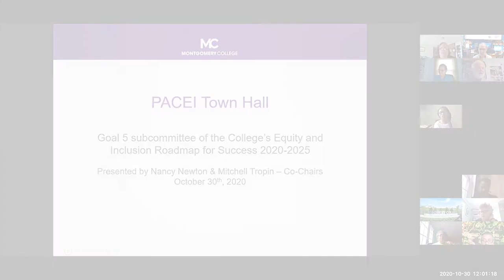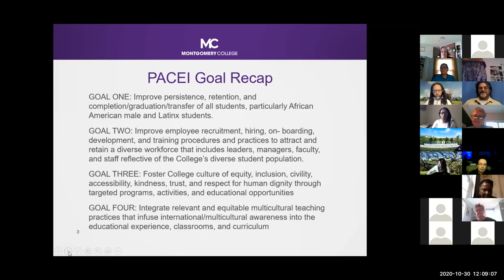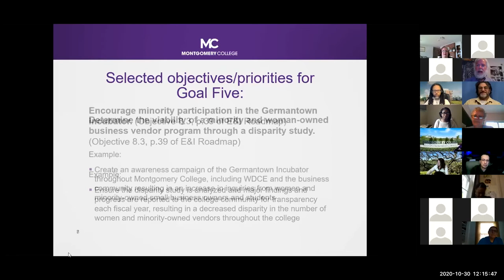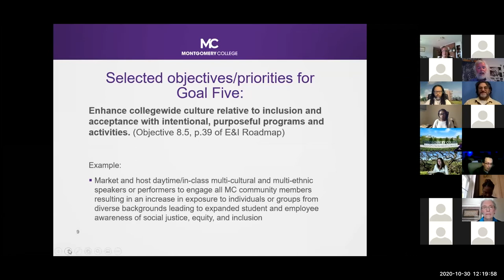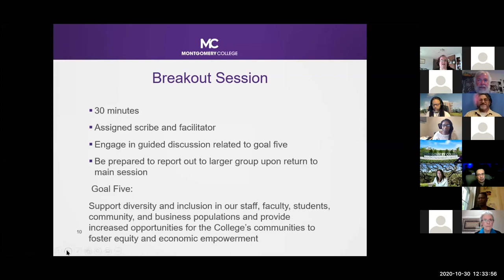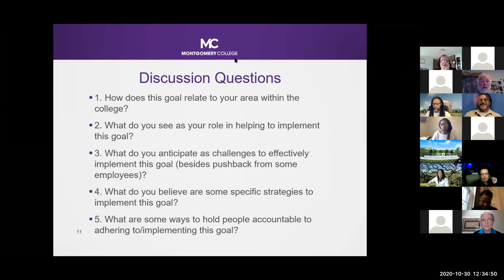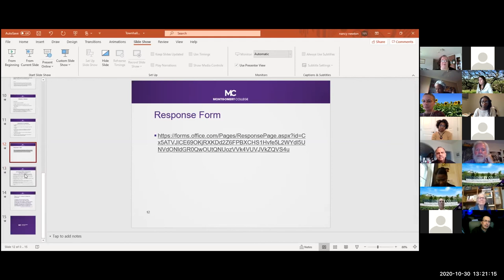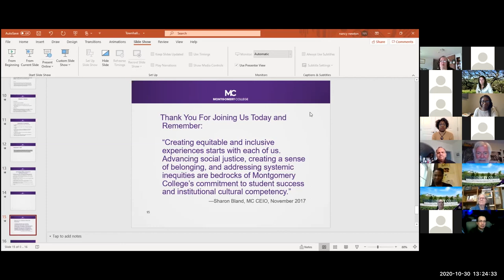Equity & Inclusion Town Hall: Goal 5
PACEI Goal 5: Support diversity and inclusion in our staff, faculty, students, community, and business populations. Provide increased opportunities for the College’s communities to foster equity and economic empowerment.